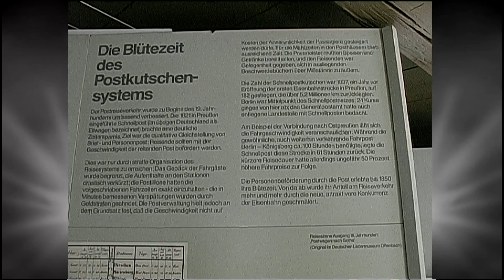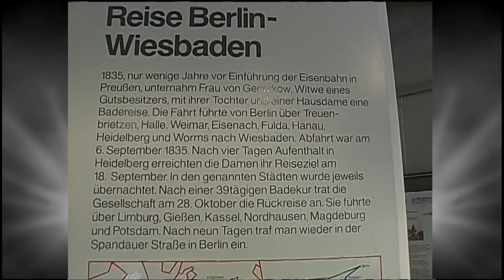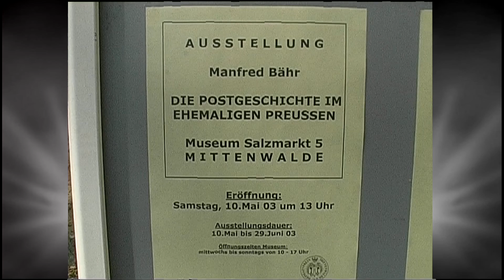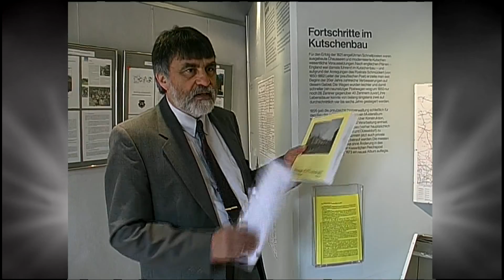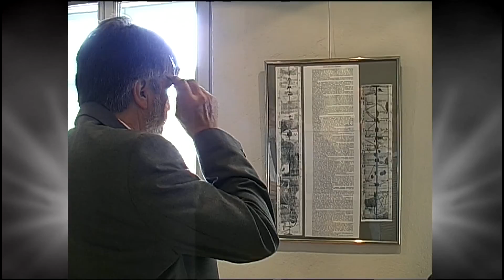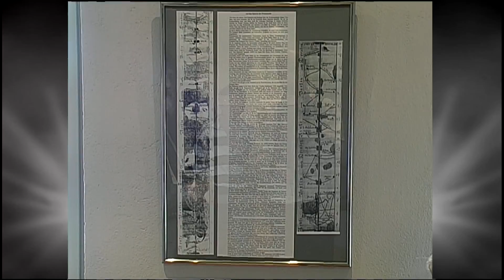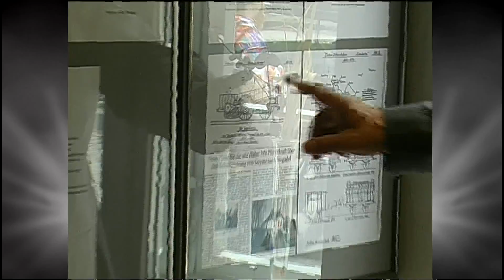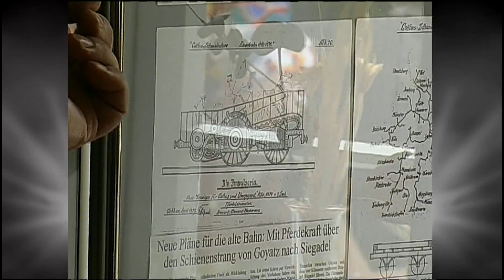Mittenwalde Heimatverein Die Postgeschichte in Preußen 2003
Heimatmuseum Mittenwalde